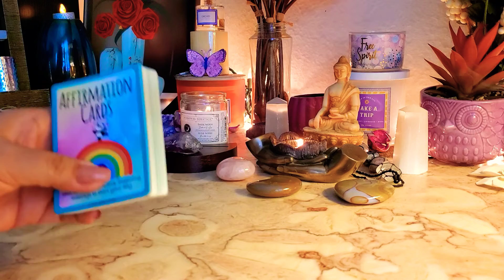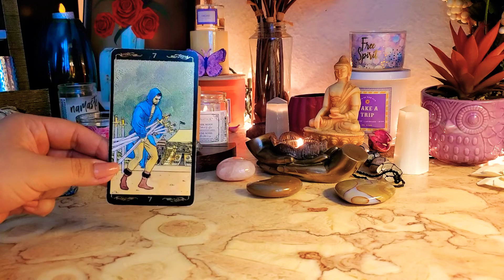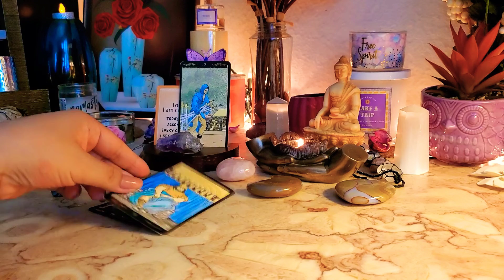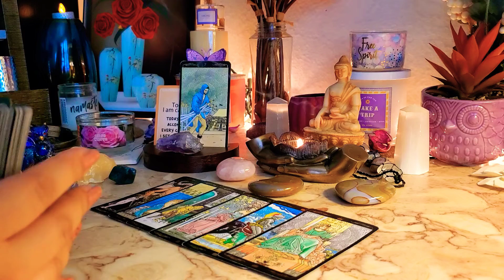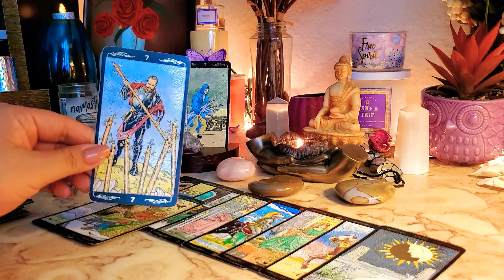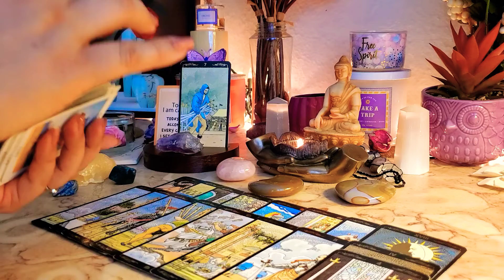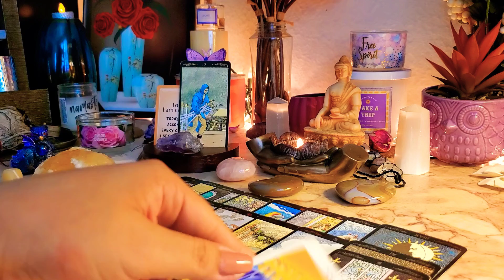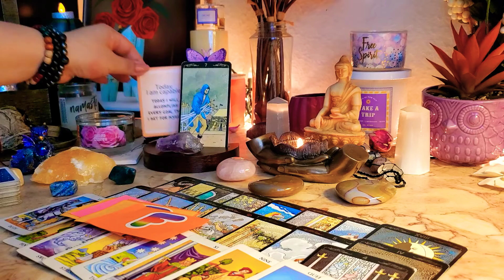Leo ♌️ Metas que cumplir Y secretos Salen a la Luz